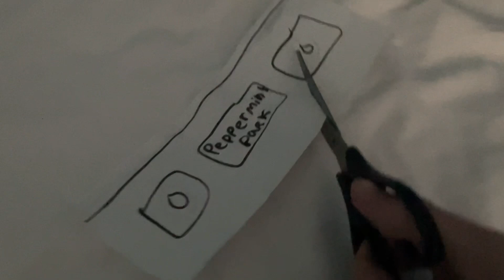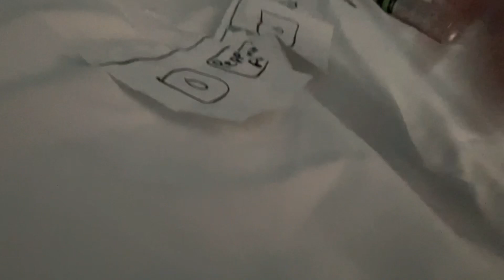Destroying A Peppermint Park VHS